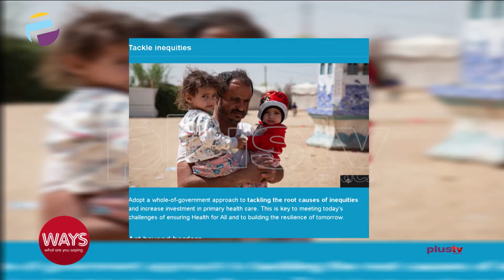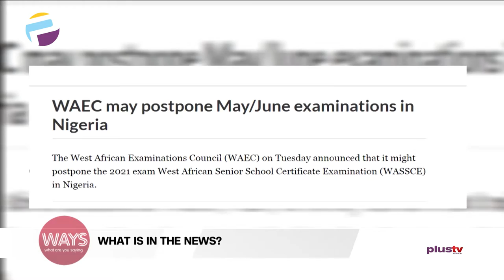What's In The News: WAEC May Postpone May/June Exams In Nig., FG Extends NIN-SIM Linkage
Here's what's in the news:
WAEC May Postpone May/June Exams In Nig.,
FG Extends NIN-SIM Linkage,
8 Months Pregnant Athlete Wins Gold In Taekwondo Competition

Temiloluwa Popoola joined us to discuss